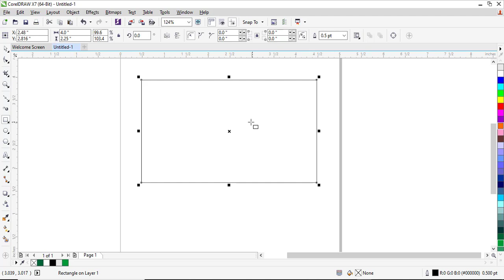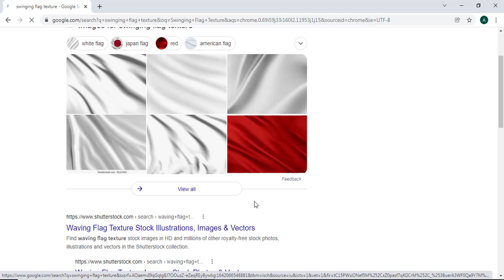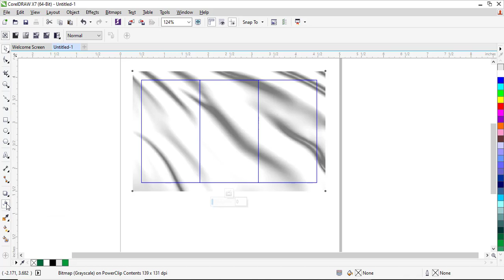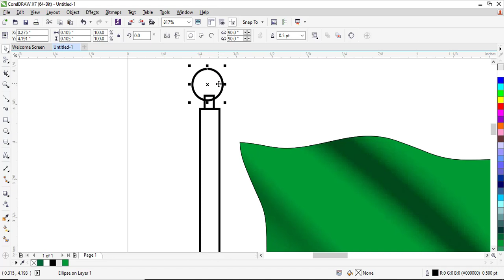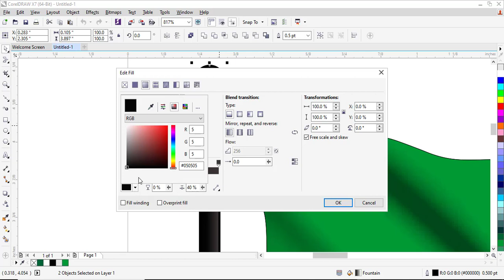How to Create a Simple 3D Country Flag in Coreldraw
Dear Viewers, In this CorelDraw Tutorial, You'll learn how to design a simple 3D Country Flag by yourself using CorelDraw. This video will be reviewing how one can be creative as well as create unique graphics ideas in CorelDraw.

This video is also related to:
CorelDraw tutorial: Graphic Design.
Convert JPG image into Digital Art.
Easily Create a Unique Graphics.
CorelDraw Tutorial: Easily Create a Cartoon Digital Image from a Photo.
Digital Art with CorelDraw.
Vector Art with CorelDraw.
CorelDraw Digital Art Tutorial for Dummies.
Coreldraw Graphic tutorial for Beginner.
Digital Art Tutorial Illustrator.
Coreldraw Graphic Effect.
How To Create a Realistic Painted Effect in CorelDraw.

SOFTWARES & TOOL USED:
- CorelDraw X7
- Camtasia 2021
- Handbrake